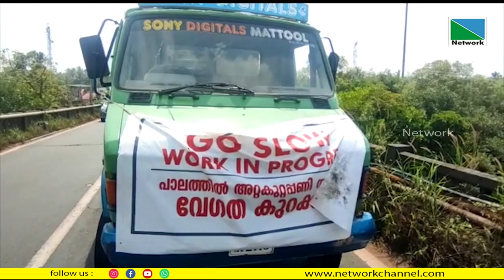പഴയങ്ങാടി പാലം അറ്റകുറ്റ പ്രവൃത്തി ആരംഭിച്ചു